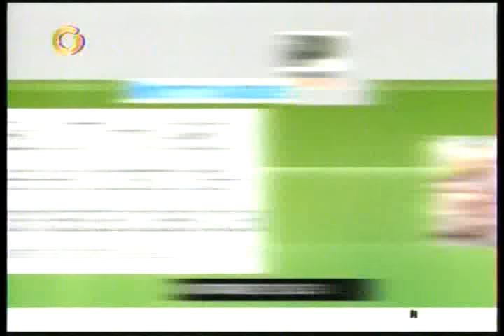Cendas: Se necesitan 7 salarios mínimos para cubrir canasta básica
Oscar Mesa conversó este miércoles en el programa Primera Página transmitido por Globovisión y se refirió a la dolarización  como un mecanismo para aliviar la crisis en Venezuela.